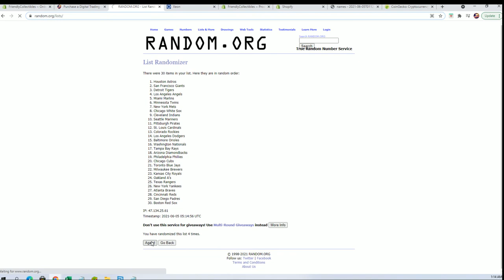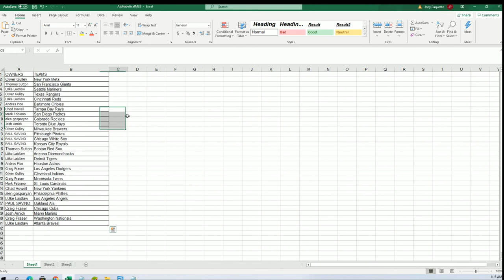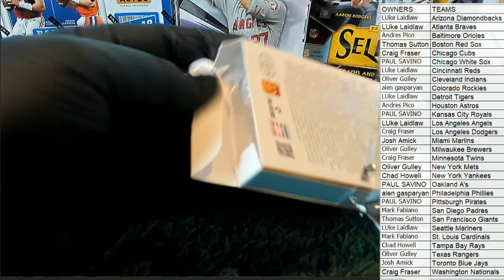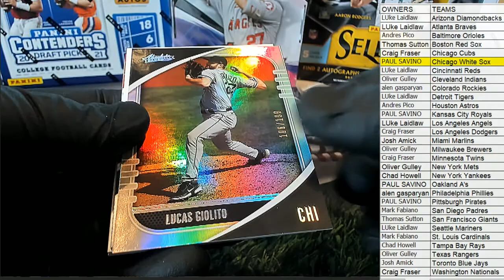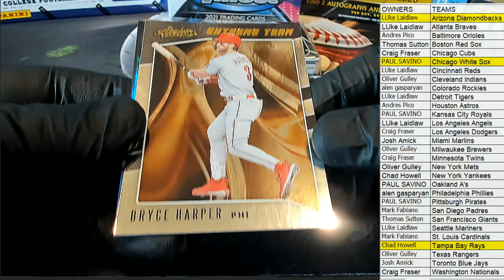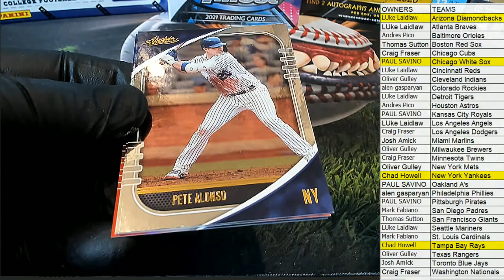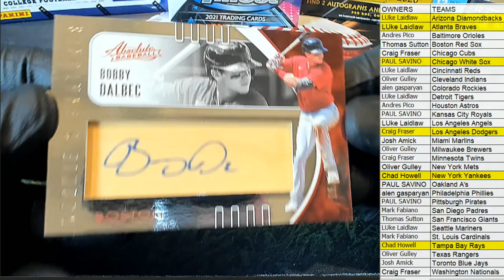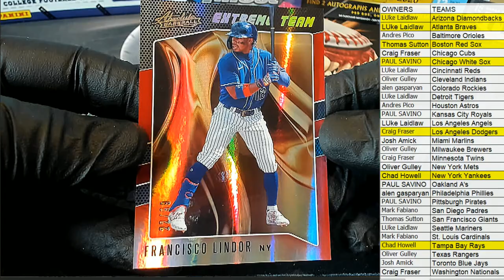2021 Panini Absolute Baseball Hobby Box ID 21PANABBB102